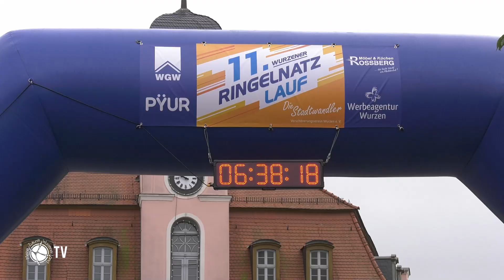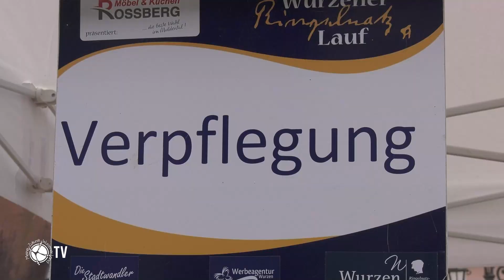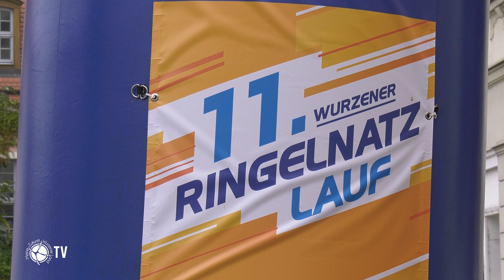Wurzener Ringelnatzlauf mit großem Zuspruch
Laut Teilnehmerliste waren es exakt 574 Läufer, die am Sonntag in Wurzen beim 11. Ringelnatzlauf an den Start gingen. Nach einem Jahr Pause meldete sich die beliebte Sportveranstaltung zurück – mit neuen Partnern, neuem Elan und vielen Fans, die den Weg auf den Markt fanden. Gestaffelt nach Altersgruppen ging es an den Start. Die 3 und 4jährigen beispielsweise konnten sich im 200 Meter Minilauf beweisen. Die 5 & 6jährigen absolvierten den Kinderlauf mit einer Distanz von 600 Metern und jeder bekam beim Zieleinlauf eine Teilnehmermedaille. Selbstverständlich wurden auch schon bei den Kleinsten die Siegerplätze geehrt und mit einigen Präsenten versehen.